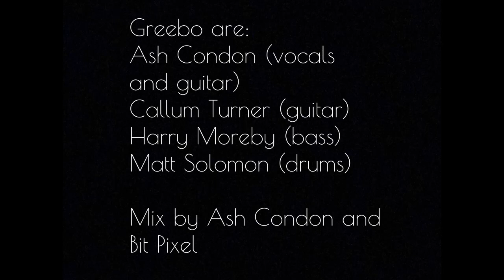Greebo - Now That She's Gone [Music Video]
Music video for the second release from Greebo, "Now That She's Gone". Recorded at Chappel Viaduct near Colchester.